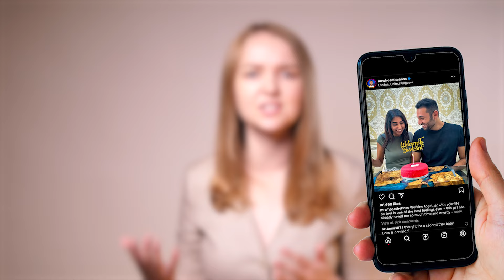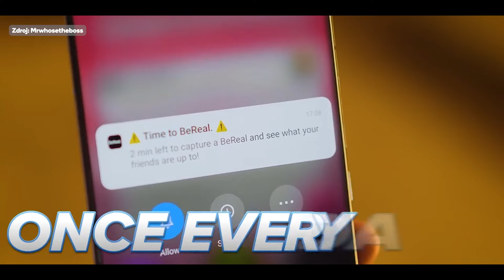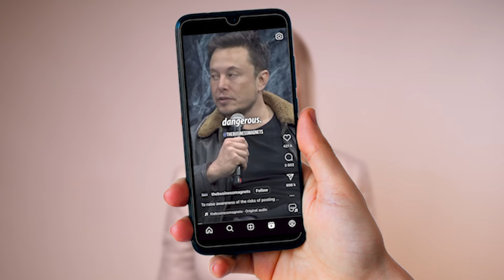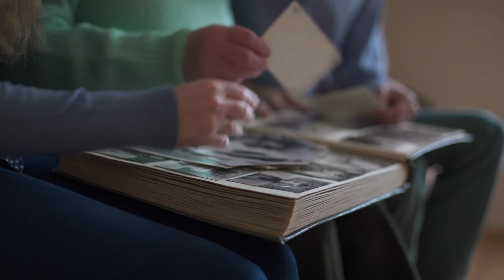FOMO: Prečo sa bojíme, že niečo zmeškáme?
🤝 Vzniklo vďaka podpore Fondu SK-NIC.